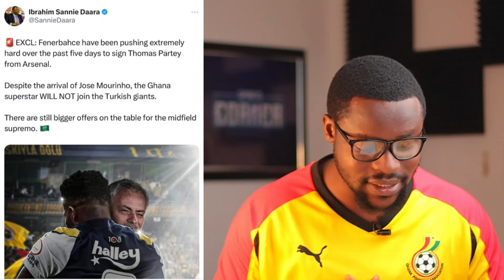BLACK STARS🇬🇭 TRANSFER TALK & TEAM CAMP NEWS AHEAD OF GHANA VS MALI | PARTEY, KUDUS, ANDRE AYEW